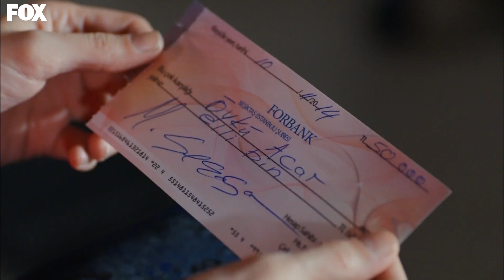Öykü ve Önem Rakip Oldu - Kiraz Mevsimi 22. Bölüm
Kiraz Mevsimi 22. Bölüm - Öykü ve Önem patron olmak için kapışacak.

Derin tarafından kaçırılan Öykü’nün izi bulunur. Öykü’nün İtalya’ya gitme olasılığı yüzünden Ayaz’la aralarına giren soğukluk devam etmektedir. Mete şirketle ilgili kötü haberi Şeyma’yla paylaşır; yaşadıkları evden çıkmak durumunda kalan ikili, bir süre çok sürpriz bir ismin evinde kalacaktır. Bu arada Rıza Şeyma’yı arayarak kafasını karıştırır ve onu zor duruma düşürecek bir teklifte bulunur. Monika, Önem ve Öykü rekabetini kızıştıracak bir proje fikriyle gelir. Diğer yandan Mete şirketi kurtarmak için Ayaz’ın karşısına beklenmedik bir çözümle çıkar. Öykü’yse kendini Ayaz’a affettirmek için çabalarken; iş hayatındaki yeni pozisyonundan ötürü aldığı ağır sorumluluklar ve onun dışında gelişen aksilikler, Öykü&Ayaz aşkının önüne yeni engeller olarak çıkar. Bu aşk, tüm bu engelleri aşabilecek mi?